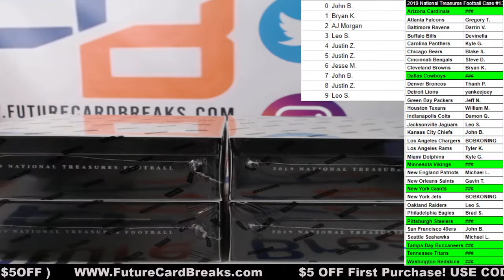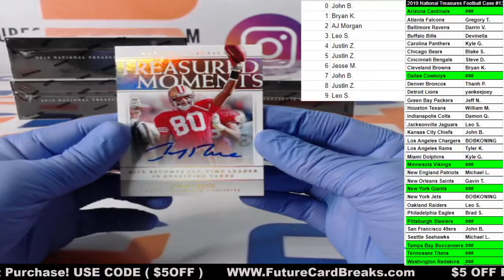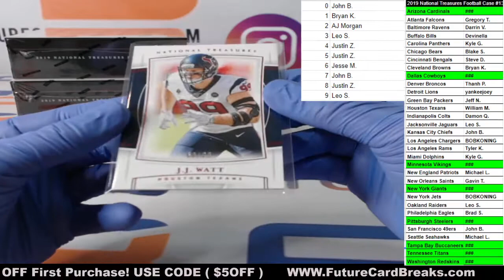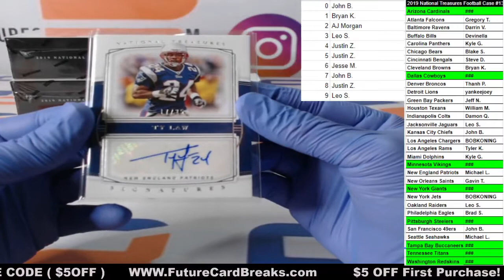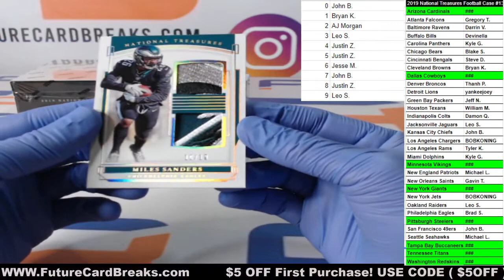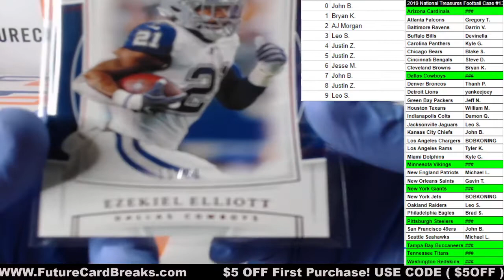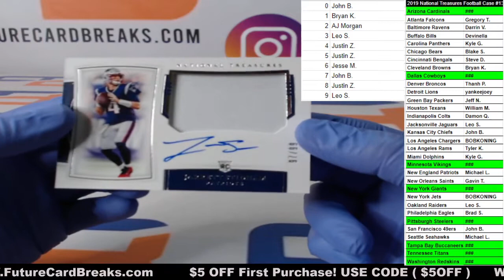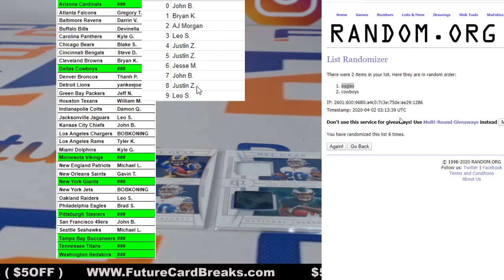2019 National Treasures Football Case #13